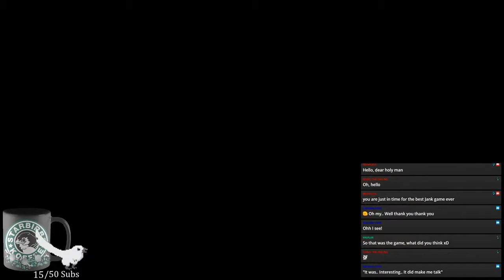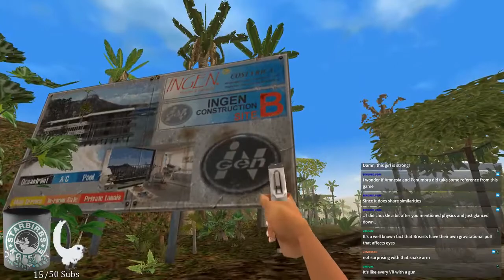Jurassic Park Trespasser | Part 1 | All the Dinosaurs had a Stroke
This is the (mostly) uncut version of Bexx's playthrough of Jurassic Park Trespasser. Streamed July 11th 2019 on a birthday stream.